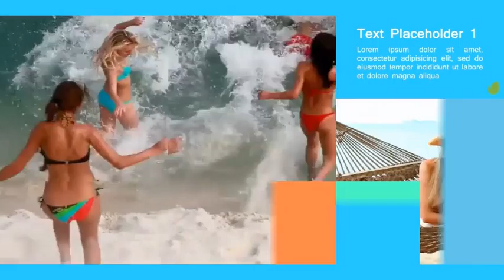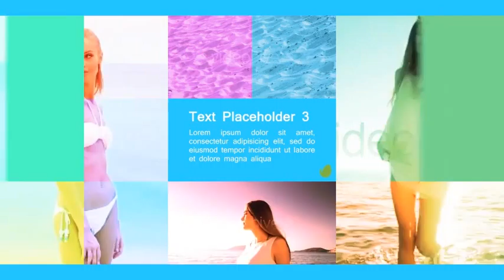After Effects Project Files - Colorful Memories - VideoHive 7856816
- AE CS5 - HD 1920x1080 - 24 Fps - 12 Seconds - Setup for 30 Footage Placeholder - 8 Editable Text Placeholder - 1 Logo Placeholder 38; 1 Little Logo Placeholder - 1 Color Option to change c... (video-displays) Read more